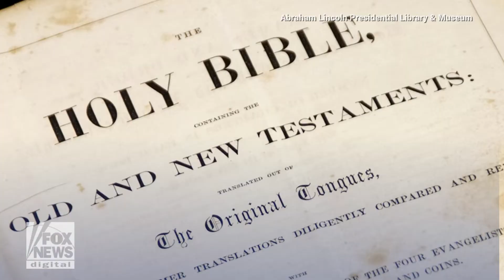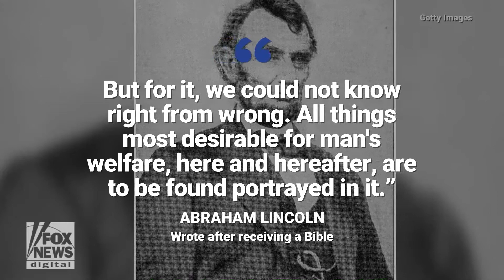Abraham Lincoln Bible surfaces, offers clues to his religious beliefs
A Bible that once belonged to President Abraham Lincoln resurfaced 150 years after his death, pointing to the faith he clung to at a pivotal moment in American history and when he was growing more overtly religious.